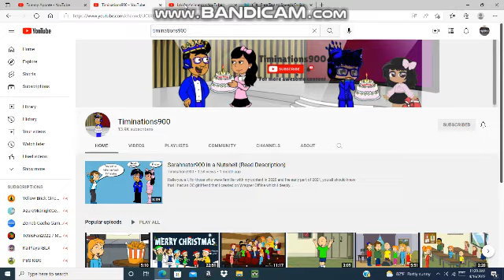Happy 17th, 21st, and 22nd birthdays to LykkiasAnimator, Timinations900, and Tommy Aponte.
Happy birthday to the 3 of them.